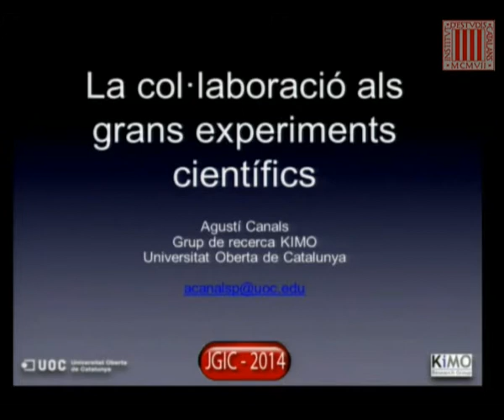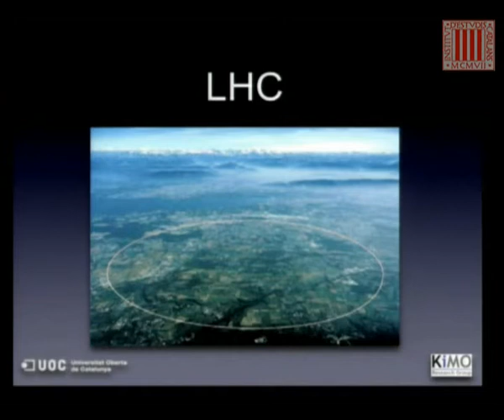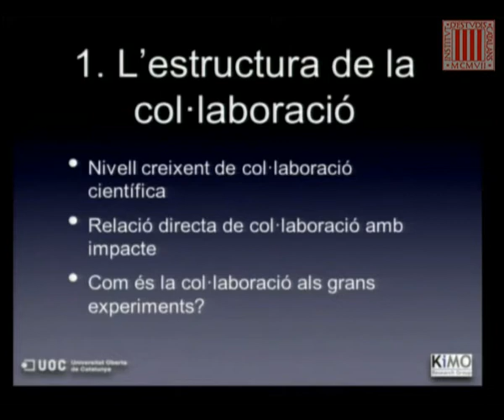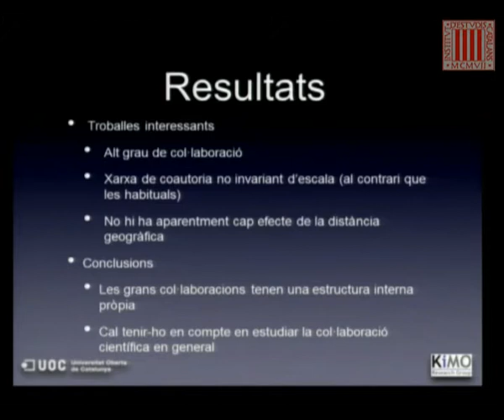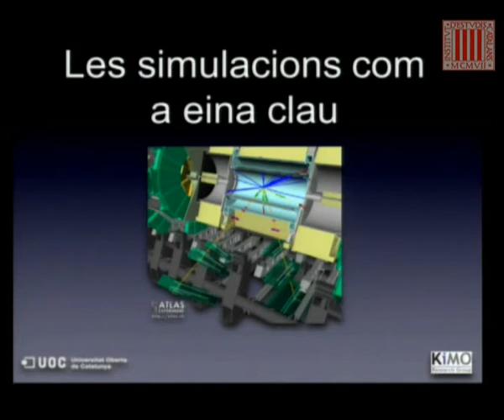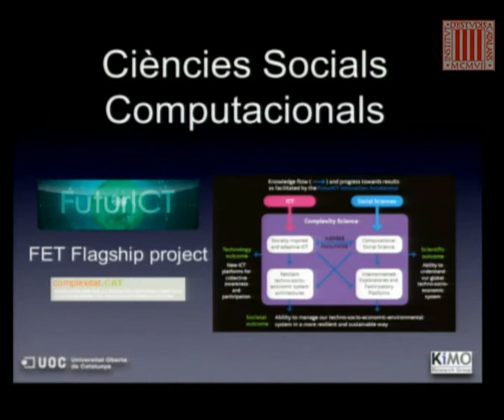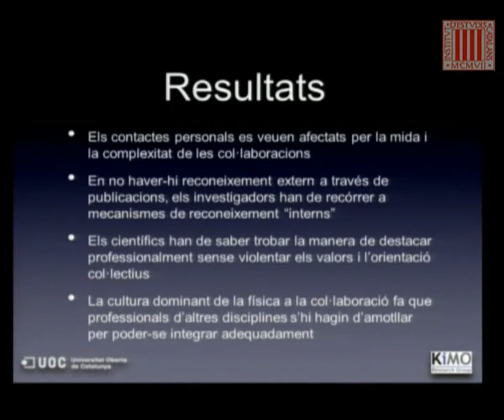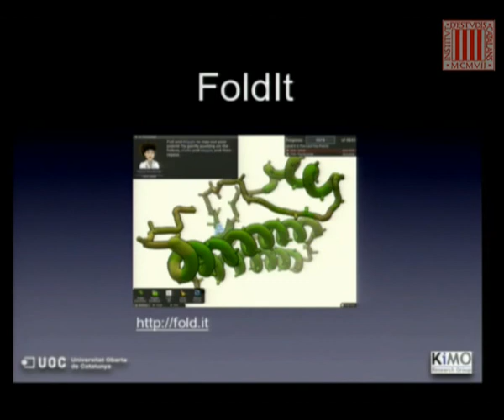Conferència: «La col·laboració als grans experiments científics»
A càrrec d'Agustí Canals, de la Universitat Oberta de Catalunya. La conferència va cloure les Terceres Jornades sobre Gestió de la Informació Científica (JGIC-2014), que organitza l'Observatori de la Recerca de l'IEC, i que van celebrar-se els dies 24 i 25 d'abril de 2014.